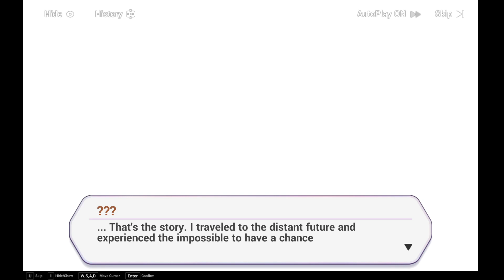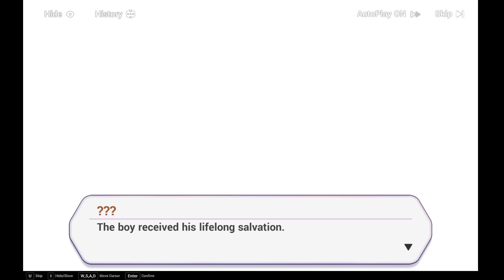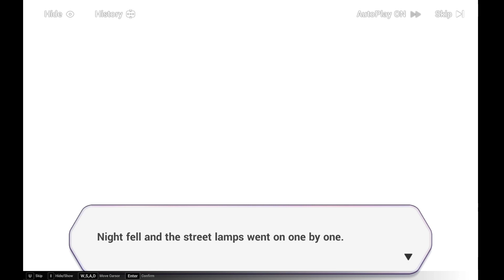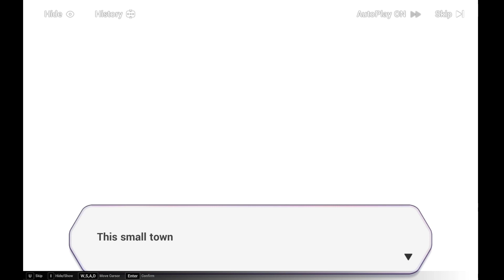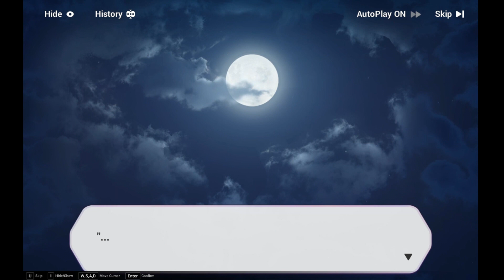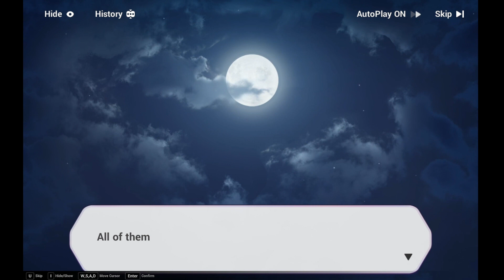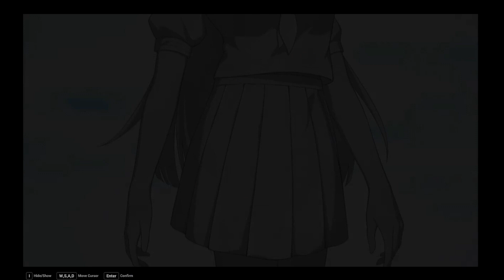Honkai Impact 3rd STORY PLAYTHOUGH NO COMMENTARY CH 28 6/6 - Beyond Will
After Otto's defeat, there's still a lot to be done. This is the last part of the chapter

Honkai Impact 3rd Story Playthrough Ch 1 and until the last chapter includes the full Honkai Impact 3rd story mode gameplay. This NO COMMENTARY Playthrough is recorded on PC running on max settings at 1080p. More chapters will be uploaded as new story chapters are included in the game